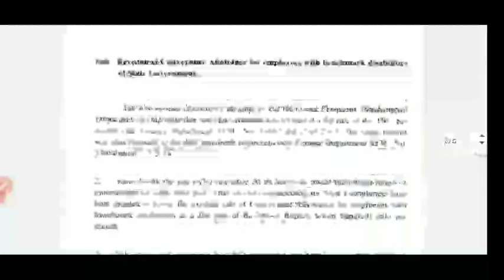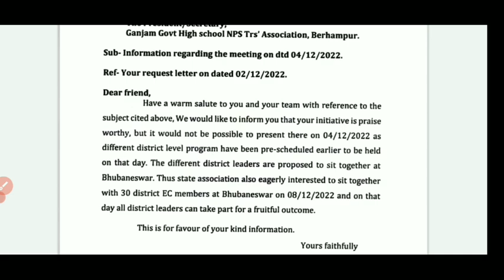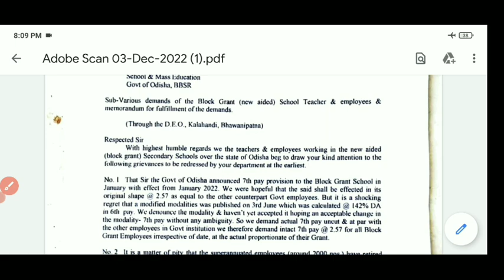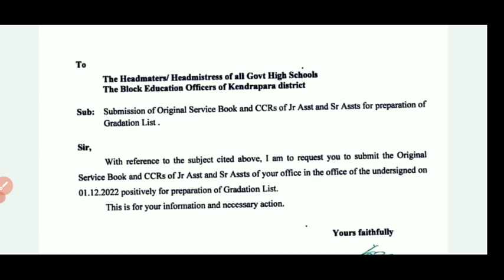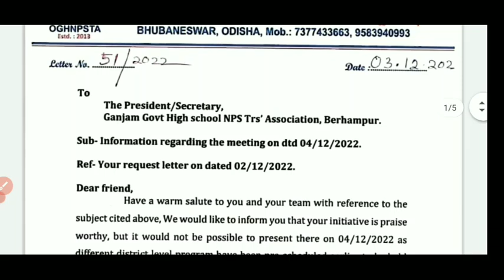ଆଜିର ସମସ୍ତ ଅଫିସିଆଲ୍ ନୋଟିସ୍ ଆସିଲା,ପୁଣି ଦରମା ବୃଦ୍ଧି, JTC ରେଗୁଲାର ପ୍ରସଙ୍ଗ,NPS ବଦଳରେ OPS ଆସିଲା ଖୁସି ଖବର.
#21,000_asa_Anganwadi_salary
anganwadi strike result
angabeadi strike
anganwadi update